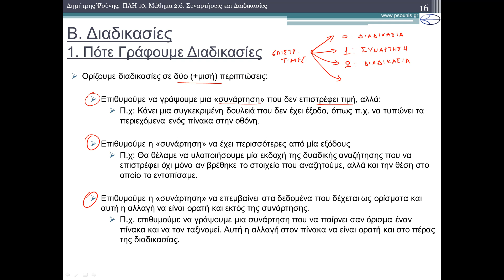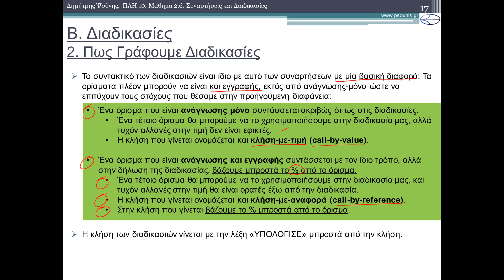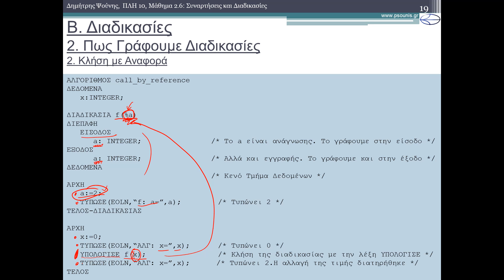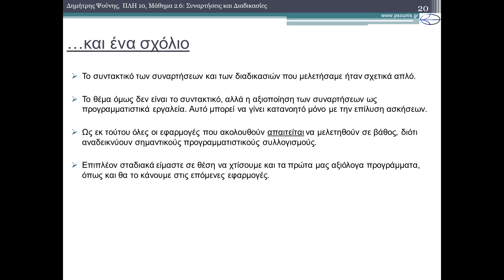ΠΛΗ10 ΜΑΘΗΜΑ 2.6 - ΣΥΝΑΡΤΗΣΕΙΣ ΚΑΙ ΔΙΑΔΙΚΑΣΙΕΣ - ΘΕΩΡΙΑ - ΜΕΡΟΣ 4/4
Παρωχημένη σειρά. Για νεότερες σειρές επισκεφθείτε την κεντρική σελίδα του καναλιού
ΠΕΡΙΕΧΟΜΕΝΑ ΒΙΝΤΕΟ
Β. Διαδικασίες
1) Πότε Γράφουμε Διαδικασίες
2) Πως Γράφουμε Διαδικασίες

ΠΕΡΙΕΧΟΜΕΝΑ ΜΑΘΗΜΑΤΟΣ
A. Συναρτήσεις
1) Πότε Γράφουμε Συναρτήσεις
2) Πως Γράφουμε Συναρτήσεις
2.1) Γενικό Σχήμα
2.2) Δήλωση Συνάρτησης
2.3) Η Διεπαφή της Συνάρτησης
2.4) Το Σώμα της Συνάρτησης
2.5) Κλήση Συνάρτησης
2.6) Άσκηση με ορισμό συναρτήσεων
2.7) Καθολικές και Τοπικές Μεταβλητές
3) Πως Λειτουργούν οι Συναρτήσεις
3.1)Συναρτήσεις και Χώρος στη Μνήμη
Β. Διαδικασίες
1) Πότε Γράφουμε Διαδικασίες
2) Πως Γράφουμε Διαδικασίες
Γ. Ασκήσεις
1) Συνάρτηση Ελέγχου Εισόδου
2) Βιβλιοθήκη Μελέτης Αριθμών
3) Πρώτοι Αριθμοί
4) Συνήθεις Πράξεις Πινάκων
4.1) Διαδικασία: Ανάγνωση Πίνακα
4.2) Διαδικασία: Εκτύπωση Πίνακα
4.3) Συνάρτηση: Ελάχιστος Πίνακα
4.4) Συνάρτηση: Μέγιστος Πίνακα
4.5) Συνάρτηση: Μέσος Όρος Πίνακα
5) Πρόγραμμα: Μελέτη Πινάκων
5.1) Αναζήτηση σε Πίνακα
5.2) Συνάρτηση: Σειριακή Αναζήτηση
5.3) Συνάρτηση: Δυαδική Αναζήτηση
5.4) Πρόγραμμα: Αναζήτηση σε Πίνακα
6) Ταξινόμηση Πίνακα
6.1) Διαδικασία: Ταξινόμηση με Εισαγωγή
6.2) Διαδικασία: Ταξινόμηση με Επιλογή
6.3) Διαδικασία: Ταξινόμηση Φυσαλίδας
6.4) Πρόγραμμα: Ταξινόμηση Πίνακα